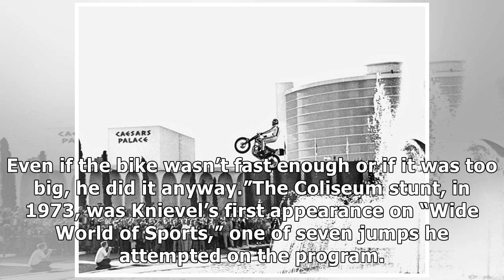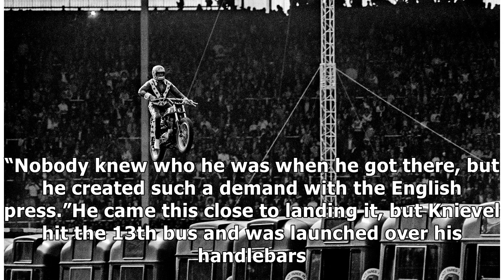✫A Look Back at Evel Knievel: A Daredevil Unafraid to Fail